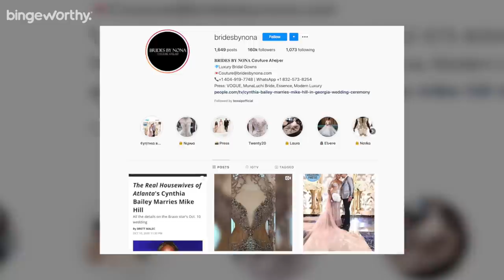Inside Cynthia Bailey's Royal Wedding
It’s Justin Diego back with another bingeworthy video and today I want to talk about how Cynthia Bailey just made housewives history becoming the first Real Housewife to get married twice on TV and how her fabulous Wedding brought some many of our favs all the way down to Atlanta.

Cynthia Bailey Married Mike Hill In Royal Quarantine Style Wedding
Cynthia Bailey really showed out yall with this Royal Wedding looking absolutely stunning in her Beautiful Rose Gold laced gown featuring stunningly gorgeous jewels and crystals that look perfectly hand placed. Right next to her black king Mike Hill who rocked a tailored  Black and silver look. And I thought his look was made even more special when the inside of the jacket revealed a special message for the big day. And Yes black love definitely matters. But I definitely want to shout out the Black Queen who made Cynthia’s gown Nneka C. Alexander of Brides by Nona and all this black excellence.

Yes,Cynthia Bailey had over 250 guest representing the best of black excellence down at the Governors Towne Club right outside of Atlanta. And everything looks Luxuriously stunning thanks to another Black Queen showing up and showing out. Yes I’m talking about Cynthia’s wedding planner Courtney Ajinça who transformed the venue into a Royal Palace for Cynthia’s big day. I don’t know about yall but I’m loving all this black owned greatness.

And speaking of greatness, Cynthia and Mike exchanged vows in front of some very esteemed guests including her RHOA Costars Kandi Burruss, Kenya M oore and former RHOA cast-mate Eva Marcille, who served as bridesmaids. I really liked the that the attire for the evening was all black but the bridesmaids stood out in their elegant white gowns.

Yes and make no mistake other Bravolebrities attended the evening like the Grand Dam Karen Huger, and Giselle Bryant of the Real Housewives of Potomac. Who all linked up for a photo capturing housewives greatness and I was so happy to see Sheree Whitfield in the mix. I was shook to see Porsha Williams looking stunning in her all black, and honestly she looked so good if I was Cynthia I would have turned her away at the door. Even Marlo who allegedly basically missed all of the nuptials arrived late but her name was on the list. I felt like some of everybody attended the ceremony except me. Now I wasn’t gone say nun but I see all these folks flouncing around looking like kings and queens BLACK in their all Black, all black happy to be in that number and so naturally I was bitter.

Cynthia Bailey Looked Stunning in Wedding Reception Gown
Cynthia Bailey and Mike Hill definitely switched it up and got into something a little more comfortable for their reception both rocking all white.

Yes Cynthia wasn’t playing and her curves fit perfectly into the gown as they enjoyed their first dance. Everyone attending the event seemed to be having to a great time and I have to shout out Erick Robinson on instagram for taking these stunning photos of Cynthia Bailey at the wedding and for sharing so many amazing moments on his Instagram story for those of us who were NOT on the list. Like this beautiful moment from Mike’s mom who had everyone emotional. Speaking of beautiful moments I was happy to see that Cynthia’s daughter Noelle was having such a great time and I was happy that her father Leon wished the newlyweds well even tho he couldn't attend the event.

Cynthia’s Wedding day was practically perfect, but yall already know anywhere there is joy and excellence there is always going to be just as much drama and pettiness so let’s talk about it. Ever since Cynthia Bailey announced her intentions to continue to plan her wedding for 10 10 20 in spite of covid 19 and social distancing orders, she has faced some backlash. But that backlash was heightened when talk show host Wendy Williams went all in calling Cynthia selfish for putting people at risk.

YouTube.com/Bingeworthy/Join

730 Peachtree Street NE, #570

TheJustinDiego